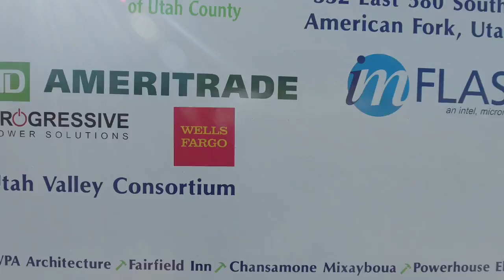Habitat for Humanity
Habitat for Humanity with TD Ameritrade and Team Bickmore